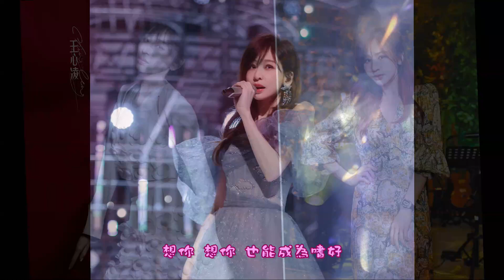★Cover★ 王心凌 Cyndi Wang - 當你 by nini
王心凌 - 當你

作詞：張思爾  作曲：林俊傑

如果有一天　我回到從前
回到最原始的我
你是否會覺得我不錯

如果有一天　我離你遙遠
不能再和你相約
你是否會發覺我已經說再見

當你的眼睛瞇著笑
當你喝可樂當你吵
我想對你好　你從來不知道
想你想你　也能成為嗜好

當你說今天的煩惱
當你說夜深你睡不著
我想對你說　卻害怕都說錯
好喜歡你　知不知道

如果有一天　夢想都實現
回憶都成了永遠
你是否還會記得今天

如果有一天　我們都發覺
原來什麼都可以
我們是否還會停留在這裡

也許空虛讓我想得太多
也許該回到被窩
夢裡會相遇　就毫不猶豫
大聲的說我要說

啦～　啦～
啦～　啦～